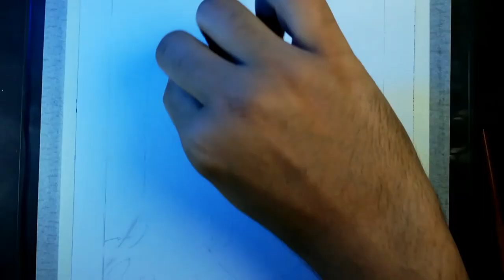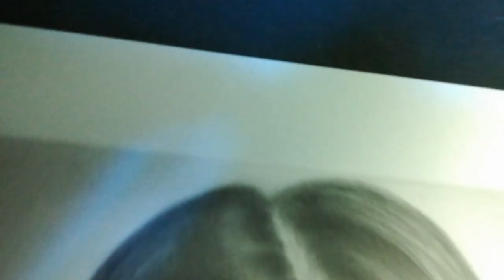Sketch Of "Sarah Khan" | Pakistani Actress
***( WORLD OF SHERAZ )***

I hope u liked my Video❤️

And press the ghanta (Bell icon😝) to get the Notifications👉